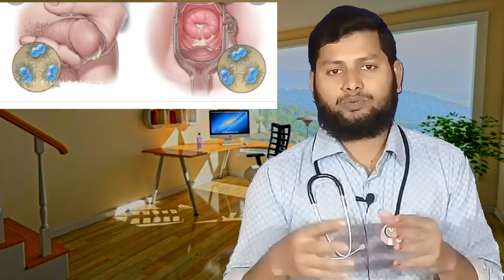গনোরিয়া রোগের দ্রুত মুক্তির চিকিৎসা।ডা:রাজু@DrSaidulIslam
গনোরিয়া রোগের দ্রুত মুক্তির চিকিৎসা।ডা:রাজু

আমি
ডা: মোঃ সাইদুল ইসলাম
DMF (PTF), PHARMACIST
মেডিসিন,চর্ম,যৌন,এলার্জি রোগে অভিঙ্গ

আমার চ্যানেল এর পক্ষ থেকে আপনাদের জানাই সালাম শুভেচ্ছা ও অভিনন্দন।

সরাসরি চিকিৎসা পেতে হলে আমার সাথে যোগাযোগ করতে পারবেন এই নাম্বারে

ফি ৩০০ টাকা মাত্র

আলোচনার সাপেক্ষে রোগের ধরন অনুযায়ী সেবা প্রদান করা হয়।